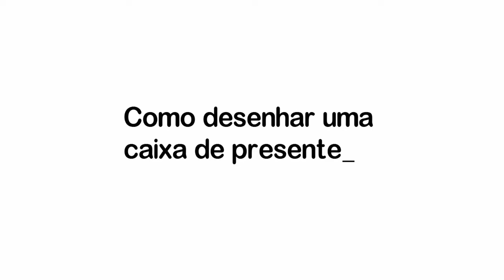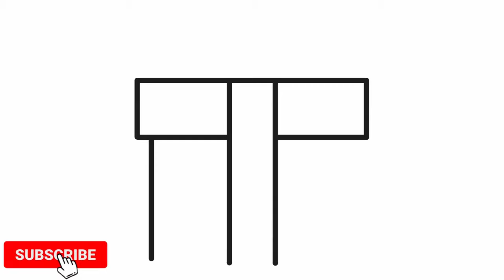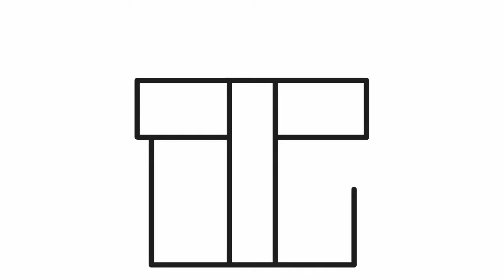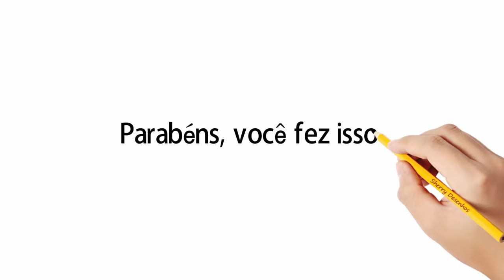Como desenhar uma caixa de presente 🎅🎁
Aprenda a desenhar uma caixa de presente. 🎅🎁